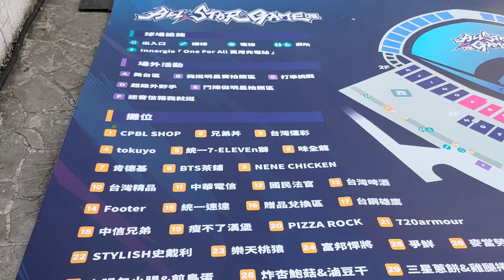公佈一下中職明星賽07/30 31洲際棒球場場內佈置圖 攤位 髮香區等位置，祝福各位玩的開心